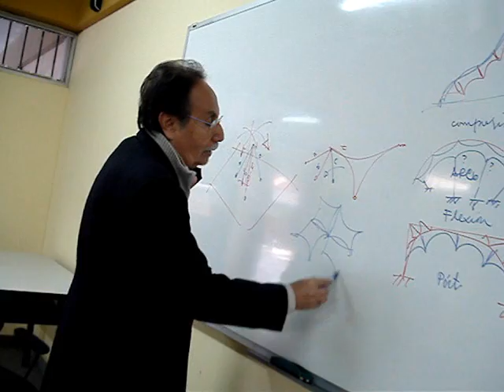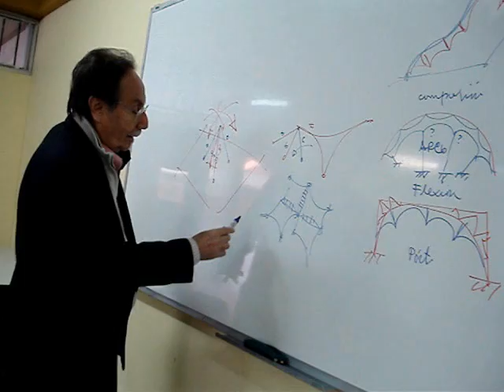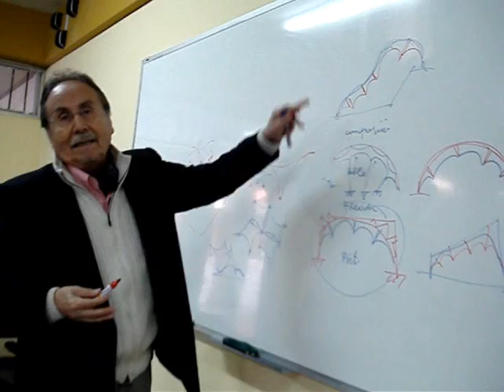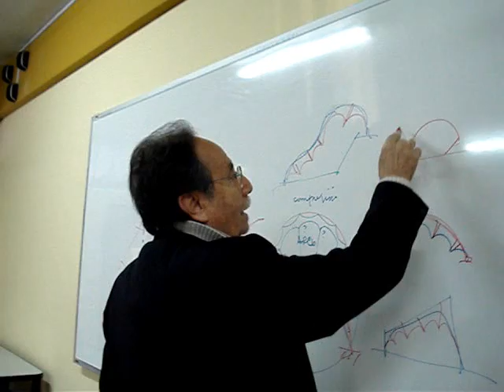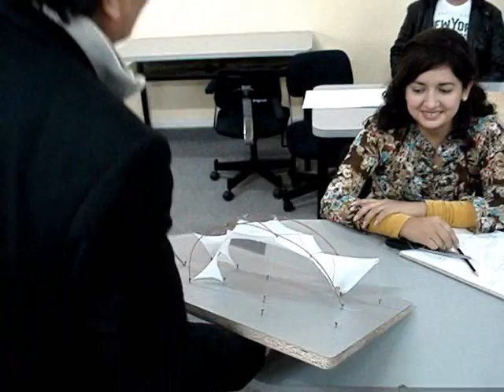POSTGRADO TENSIONADAS UPAO CLASE 9 OCT 2010 PARTE 2 DE 2.wmv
CONTINUACION DEL AVANCE DEL TALLER DE INVESTIGACION PARA EL DISEÑO DE ESTRUCTURAS TENSIONADAS QUE SE DICTA EN UPAO, A ACARGO DEL PROF. ING. ROBERTO MACHICAO RELIS, SEMESTRE 2010-2